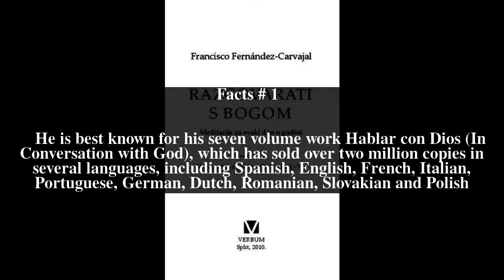Francisco FernÃ¡ndez Carvajal Top # 5 Facts